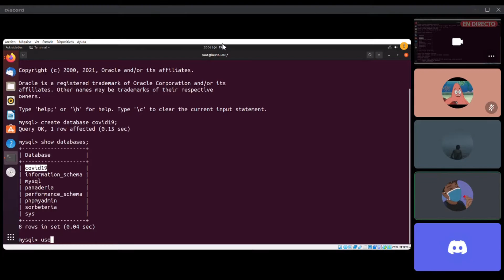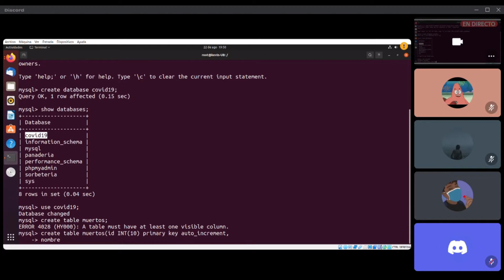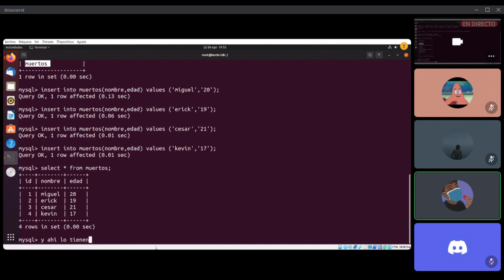Creacion de bases de datos en MYSQL